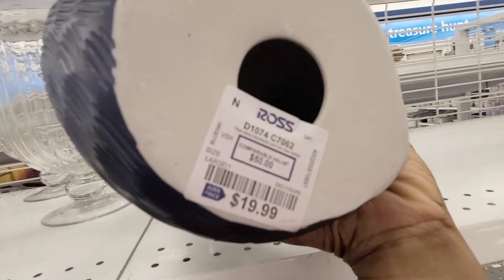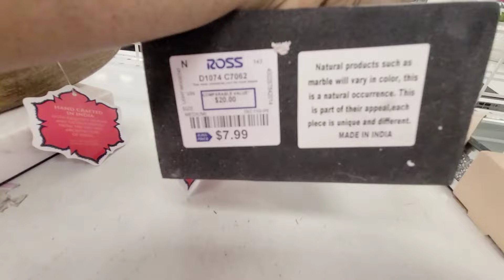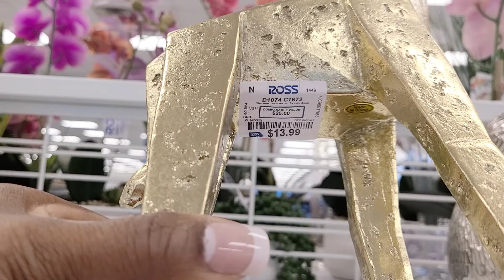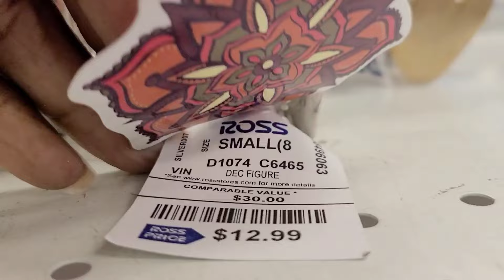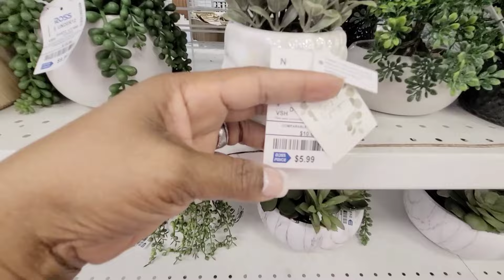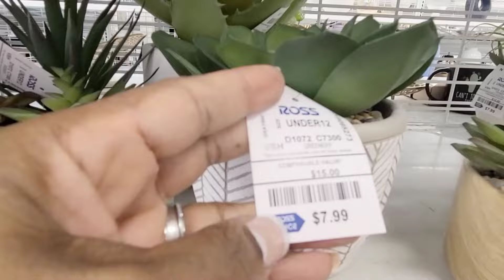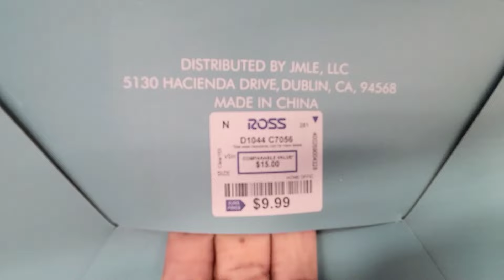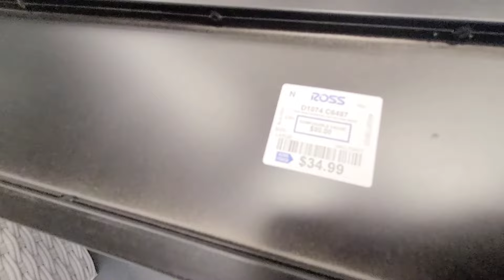Home Decor Shopping at Ross 2024: Affordable Finds & Trendy Pieces | Shop with Me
In this exciting shop with me video, join me as I explore the latest home decor offerings at Ross 2024. Discover affordable finds, trendy pieces, and unique decor items perfect for sprucing up your space without breaking the bank. From stylish accents to statement furniture pieces, I'll take you through the aisles of Ross. Whether you're looking to refresh your living room, bedroom, or any other space in your home, this video is packed with inspiration and ideas to elevate your decor game.

X is formerly known as Twitter: @beingmelbee

Ways to support my journey:
Simply play my playlist or share my channel with someone who will enjoy the videos.

Come save money with me on Fetch!